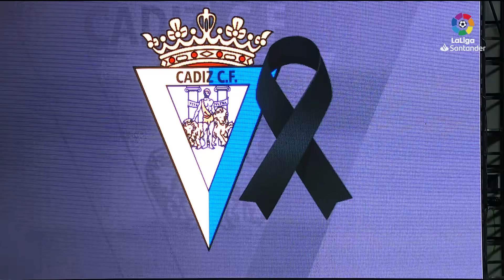Resumen de Cádiz CF vs CA Osasuna (0-2)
CA Osasuna gana en su debut liguero en el Ramón de Carranza con los goles de Adrián López y Rubén García CádizOsasuna. J01 LaLiga Santander 2020/2021